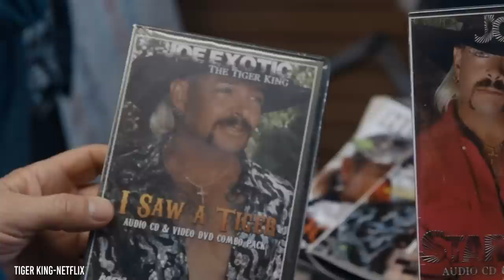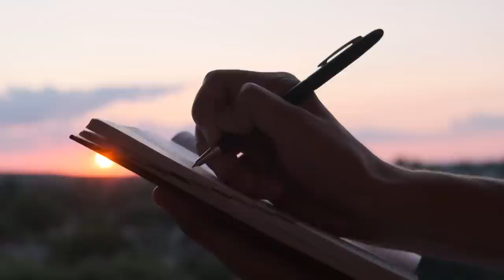13 Actors Who've Gone To Jail In 2022 So Far (and the Reasons Why)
In this video, we’re going to take a look at 13 Actors Who've Gone To Jail In 2022 So Far (and the Reasons Why).

13 Actors Who've Gone To Jail In 2022 So Far (and the Reasons Why) - Video Introduction
2022 is/was quite the year, and there’s still a fair bit of it to run. Apart from the year being marked by the death of the British monarch, a war in Ukraine that threatens to swallow the rest of the world, and widespread flooding in several countries, y’all might be pleased to know that celebs mostly went on acting like the childish, impulsive and thoughtless persons they often are. Some of these celebs who are in the acting field went to jail in 2022 and this video will detail 13 of them, with number 13 being another Joe Exotic wannabe who’s being slapped down by the feds.